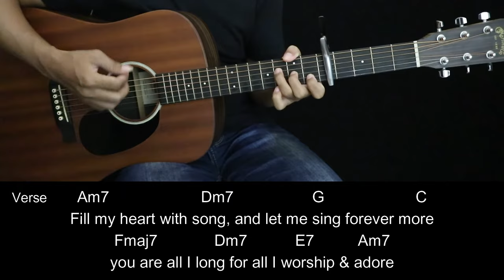Fly Me to the Moon - Frank Sinatra | EASY Guitar Tutorial with Chords / Lyrics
Fly Me to the Moon - Frank Sinatra | EASY Guitar Tutorial with Chords / Lyrics and Strumming Patterns